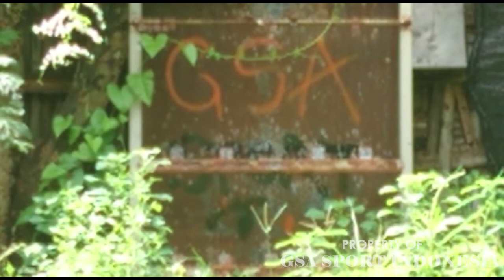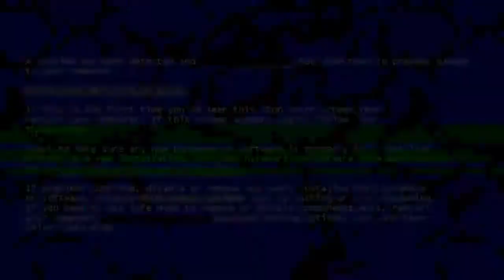Senapan PCP Bocap 500 CC Pesanan Roni Gandasidabulatar | TESTIMONI GSA SPORT INDONESIA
Di video kali ini kami berkesempatan untuk Senapan PCP Bocap 500 CC Pesanan Roni Gandasidabulatar | TESTIMONI GSA SPORT INDONESIA

- SEMOGA BERMANFAAT -